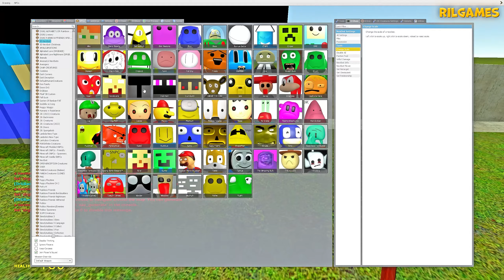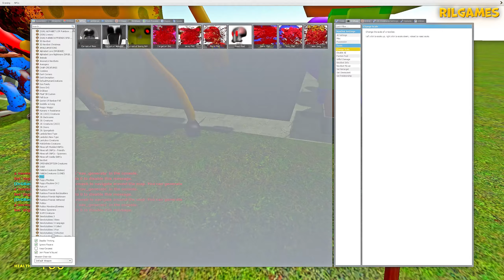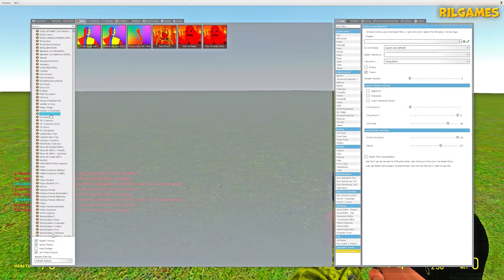New 3d Memes Clones Spartan Kick & Rainbow Friends In Garry's Mod!